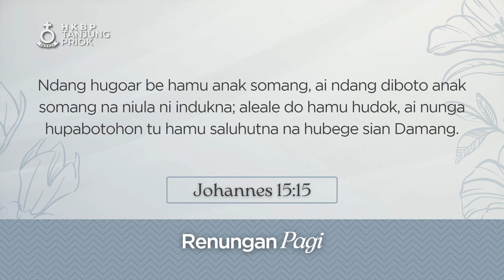Renungan Pagi • Rabu, 26 April 2023 • HKBP Ressort Tanjung Priok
Selamat memperlengkapi diri akan Firman Tuhan di pagi hari ini. Pdt. Paul B. Sihombing akan membagikan kebenaran Firman Tuhan yang akan semakin mempersiapkan kita dalam menjalani hari kita.

Kita Adalah Sahabat Bagi-Nya
Yohanes 15:15

Saudara kini dapat memberikan donasi melalui QRIS HKBP Tanjung Priok. Donasi juga dapat diberikan secara transfer melalui nomor rekening masing-masing huria berikut ini:

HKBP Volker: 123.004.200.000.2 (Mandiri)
HKBP Gading Indah: 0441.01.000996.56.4 (BRI)

Renungan Pagi • Senin, 24 April 2023 • HKBP Ressort Tanjung Priok